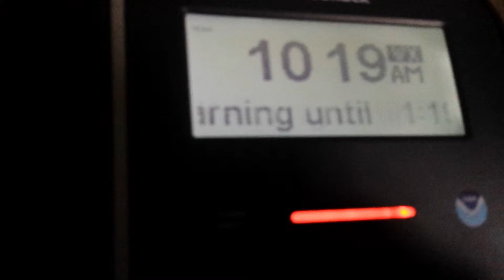EAS#245-NWR-Flash Flood Warning-KWO37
EAS#245
Transmitter: KWO37 (NWS Los Angeles/Oxnard)